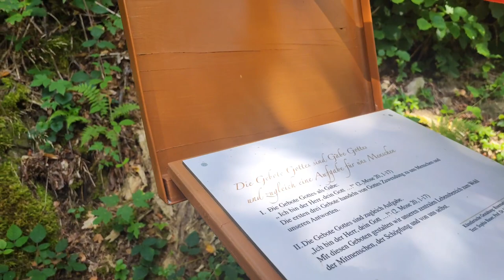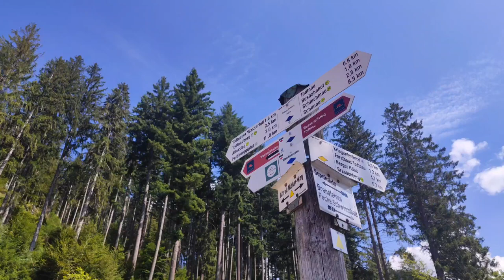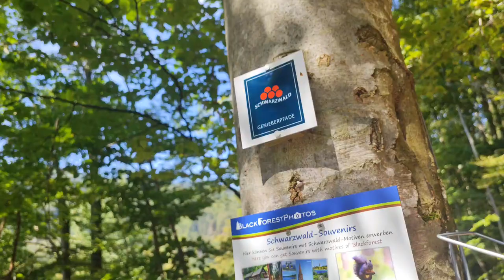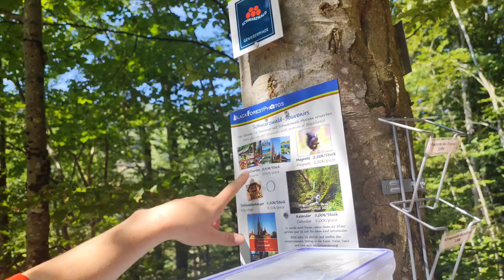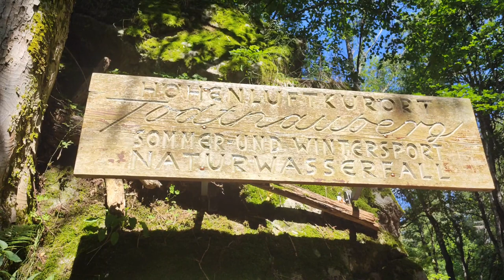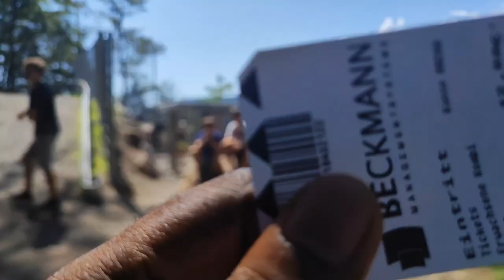black forest in 🇩🇪| Hiking in Schwarzwald|Water falls|Black forest line German indo vlog no 7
Video shows the black forest in germany ,which is in schönwald , hiking,waterfalls and blackforest line ,The bridge over the black forest 🇩🇪🇮🇳